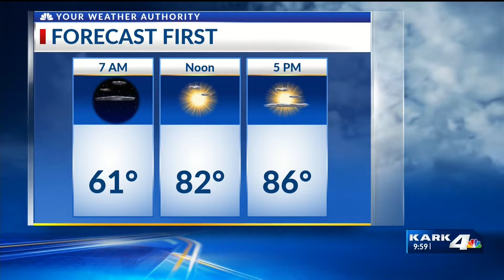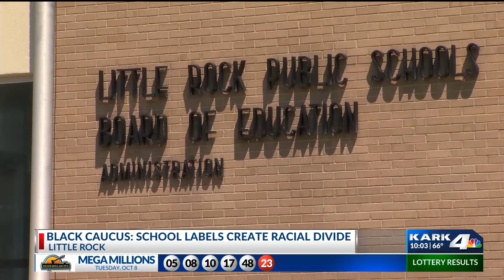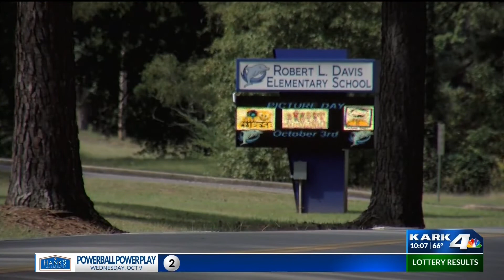KARK 4 News at 10, October 9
CITY DIRECTOR CITED AND DETAINED: LRPD confirmed that the City Director was cited and detained for Obstruction of Government Operations. Watch the replay of tonight's KARK 4 News at 10 for full details on our top story and more of the day's headlines.